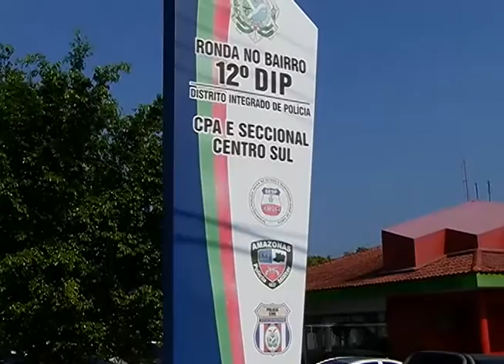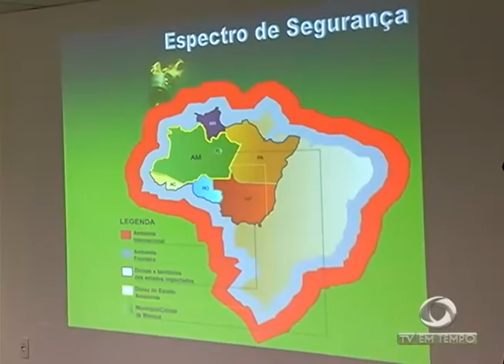BOLETIM EM TEMPO - MANHÃ (18.09.2015)